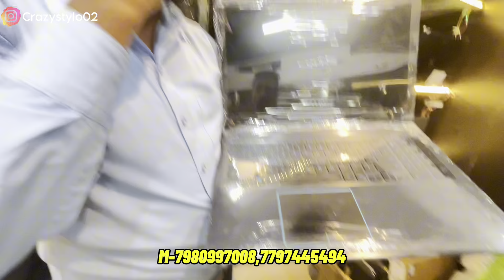Openbox Laptops কিনুন মাত্র 6 হাজারে | Used Second Hand laptop । Star Computer Point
🏠Shop- Star Computer

Address-Barasat ,Champadali more -sun city mall,Ground Floor

📌আপনার হোলসেল অথবা Manufacturing ব্যবসা থাকলে
এবং Crazy Stylo এ ভিডিও দিতে চাইলে আমাদের মেসেজ
করুণ।

💌কোম্পানি Details লিখে নিচে Instragram এ link দেওয়া থাকলো যোগাযোগ করো .

📌Video editing - Kingmaster & VN

📌Camera - iPhone 14 plus , Vivo v20 5G

& is not responsible for any type of profits, loss or
any damages. If you deals or purchase anything will
be at your own risk. Please survey & make research
before doing any business. This videos is only for
the Market Basic information

                     Thanks Watching This 🙏

strike.

2nd hand mobile in kolkata
second hand phone in kolkata 2024
second hand phone in kolkata barrackpore
second hand phone in kolkata market
mobiexpress app
mobiexpress iphone 12
mobiexpress iphone 13
second mobile market
mobixpress barrackpore
barrackpore second hand mobile..
barrackpore mobile shop
2nd hand iphone in kolkata
second hand iphone
2nd hand phone in kolkata
iphone second hand kolkata
mobixpress iphone
kolkata phone market
barrackpore iphone shop
2nd hand mobile market in kolkata
kolkata iphone market
kolkata second hand mobile shop
second hand phone kolkata barrackpore
iphone kolkata
kolkata second hand mobile
mobiexpress new video
mobile collection barrackpore
mobile market in kolkatal
barrackpore 2nd hand mobile shop
Ranaghat second hand mobile shop